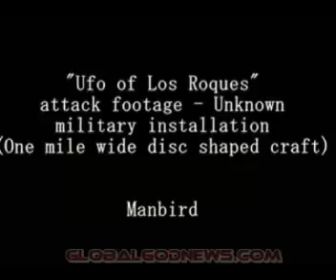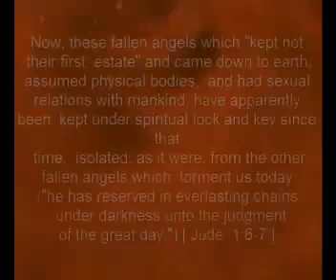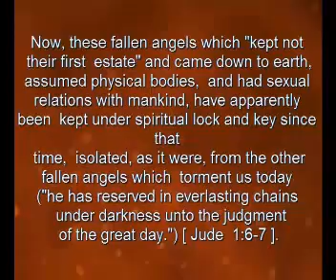Ghosts, Demons, Hell Do Exist! 13 of 22